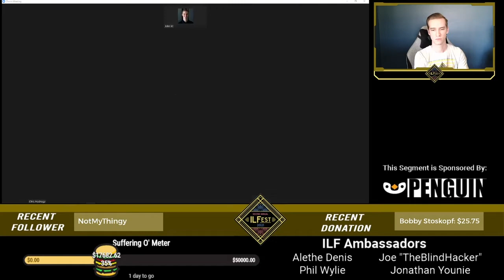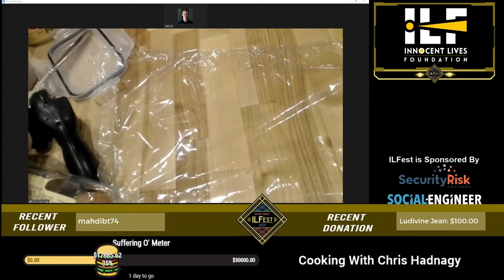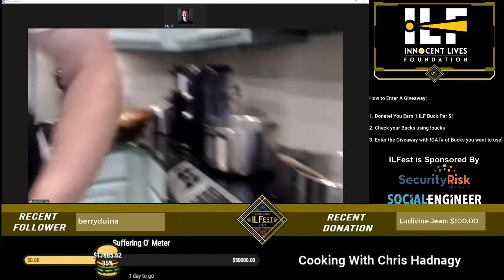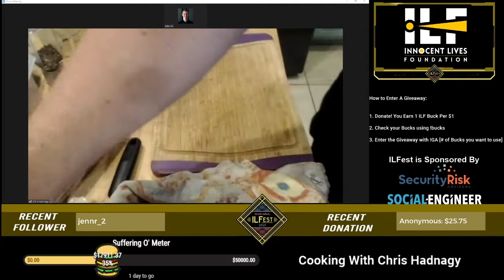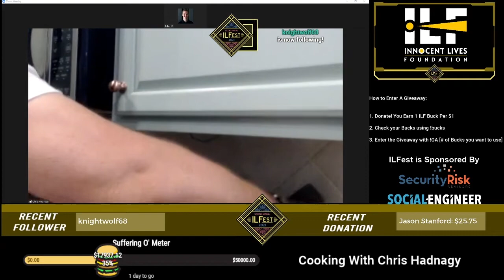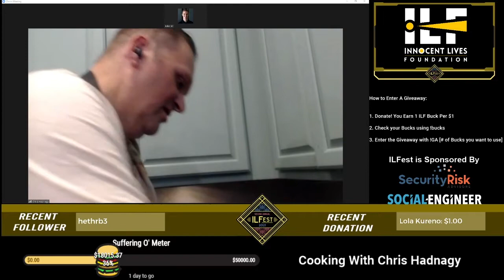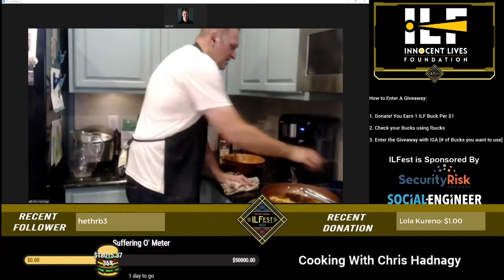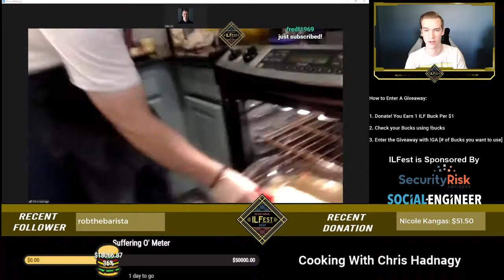Cooking with Chris Hadnagy | ILFest 2021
The second annual ILFest 2021 was an 8 hour Twitch stream held on July 10th, 2021.

In this segment, ILF founder and CEO Chris Hadnagy shows off his culinary skills. Cook along with Chris to make some homemade noodles and chicken parmesan.